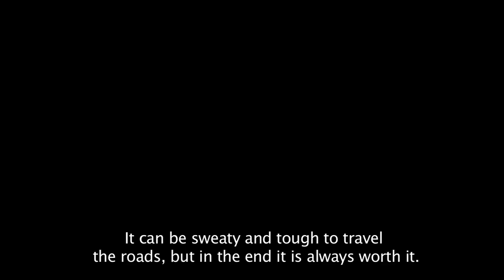Eva Traore Dahlberg tells us...